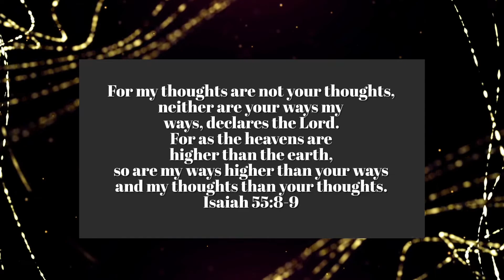Confessions from a Former Politically Obsessed Person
Hey guys, I thought this video would add some clarification to my last video on, "Should Christians Say Let's Go Brandon?" I'm sharing my heart and my journey of what God has been teaching me about politics.